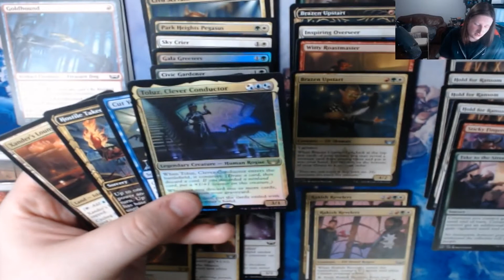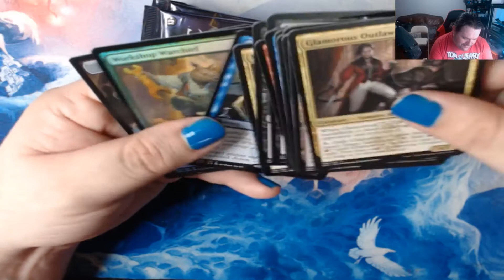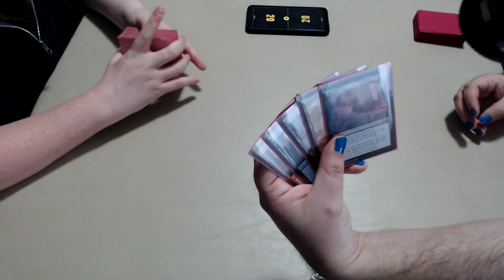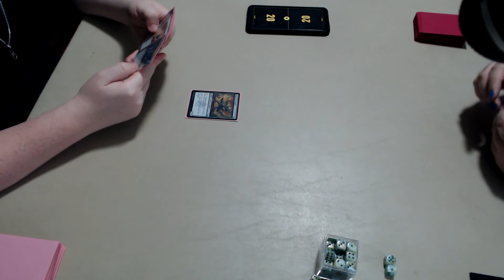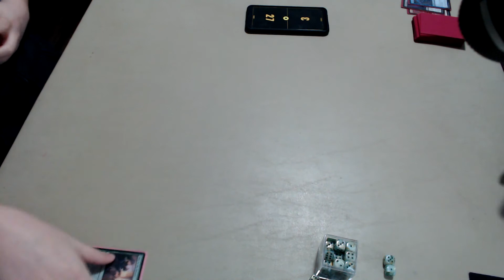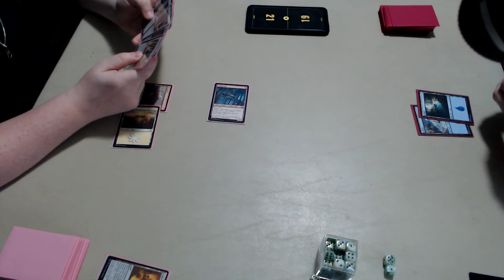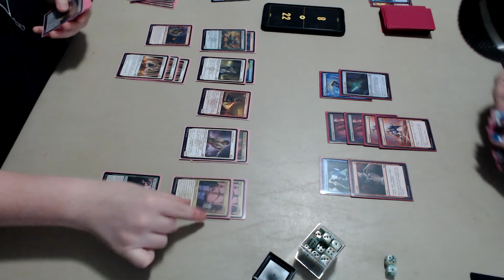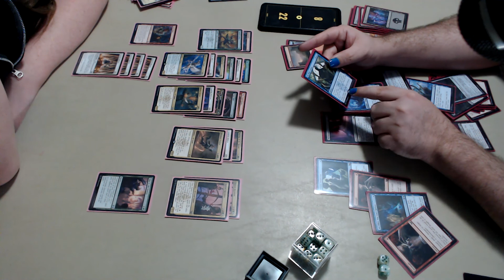Pre-Release Streets of New Capenna